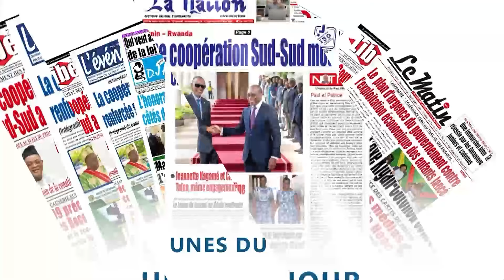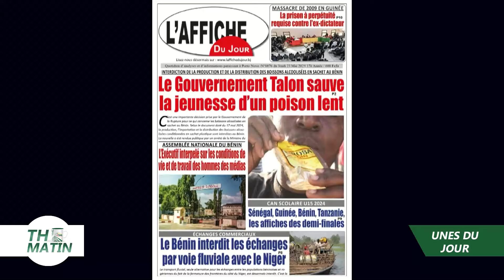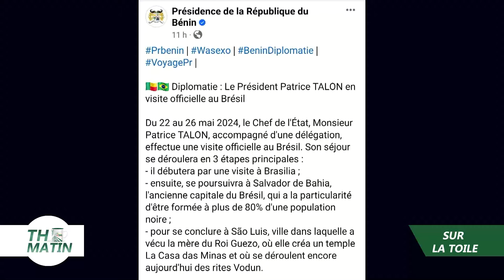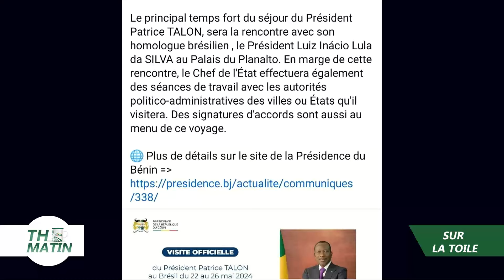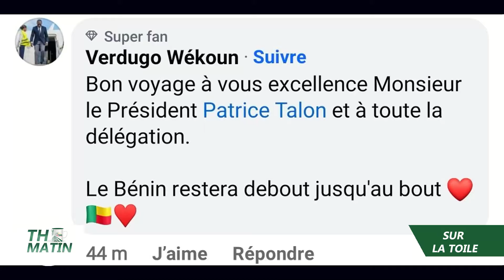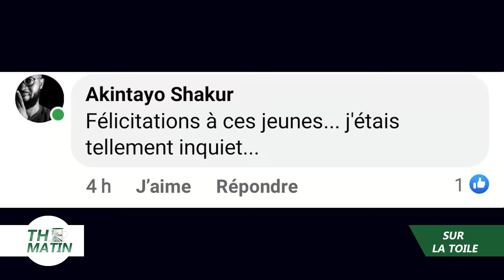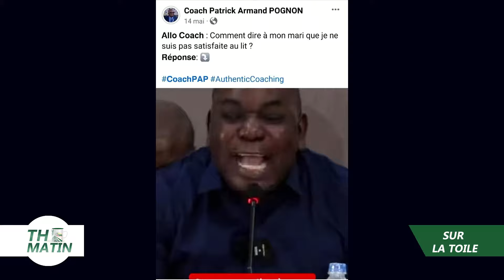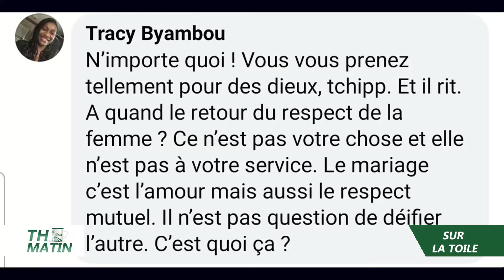TH MATIN DU 23 MAI 2024 AVEC SATURNIN DJOSSOU